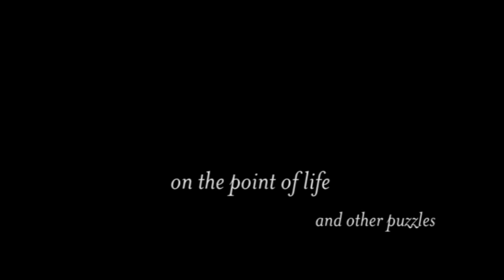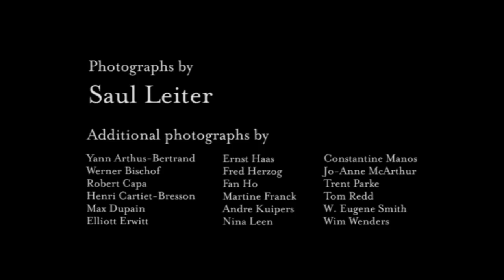The Little Philosophers: On the Point of Life and Other Puzzles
The Philosophy Club runs workshops in Australia where curious children can immerse themselves in life's big questions and explore a universe of ideas together.

The audio recordings used in this video were made in Sydney in January 2014 during a workshop with children aged 10 -- 12.

PHOTOGRAPHY CREDITS

Most of the photographs used in this video are by Saul Leiter.

Additional photographs are by:

Yann Arthus-Bertrand
Werner Bischof
Robert Capa
Henri Cartier-Bresson
Max Dupain
Elliott Erwitt
Ernst Haas
Fred Herzog
Fan Ho
Martine Franck
Andre Kuipers
Nina Leen
Constantine Manos
Jo-Anne McArthur
Trent Parke
Tom Redd
W. Eugene Smith
Wim Wenders

MUSIC CREDITS

With the exception of the 'Theme from Dr Who', all the music is by Yanis S. Sousa.

The 'Theme from Dr Who' is by Ron Grainer, arranged and performed by Fourplay String Quartet.

SPECIAL THANKS

Thanks to all the amazing Little Philosophers and their very supportive families.